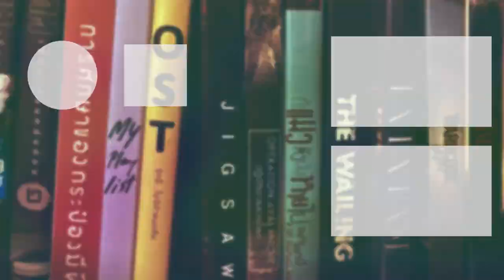ของแขก...สนั่นโรง • คุณอาร์ม | 27 ก.ย. 66 | คืนพฤหัสมุดอะไรอะ